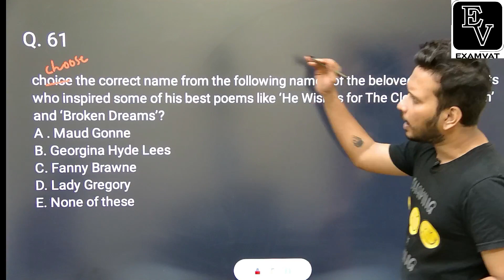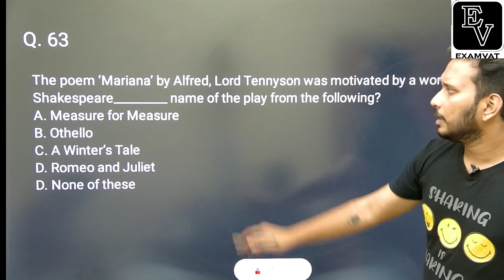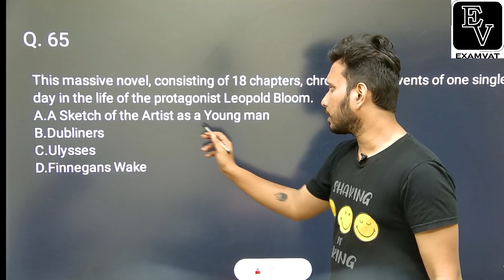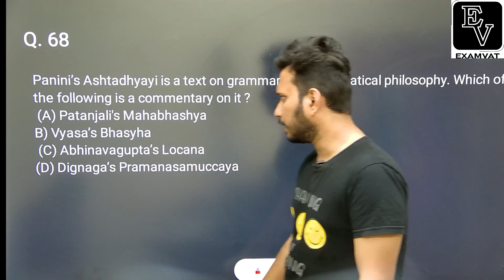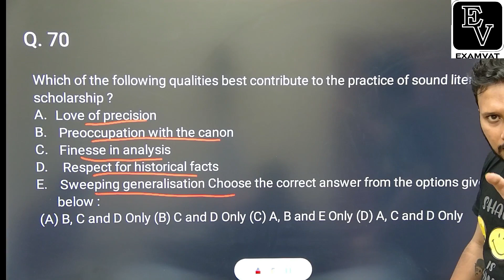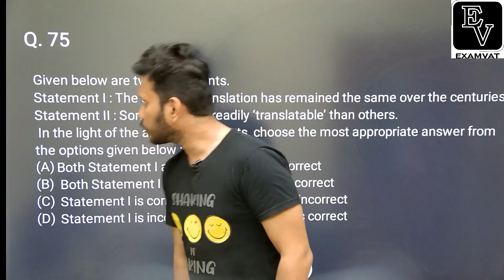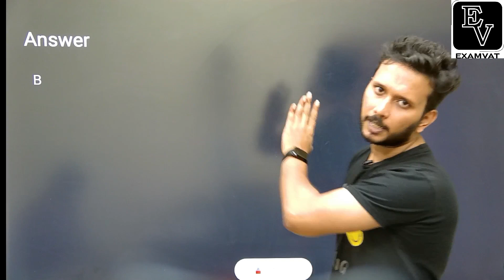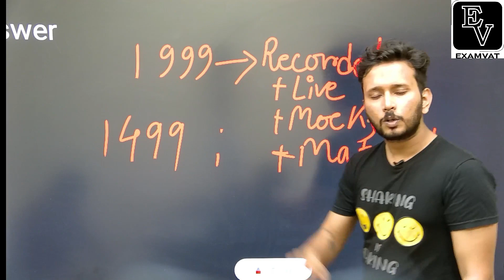Most imp 20 questions | MA English Entrance 2023 | BY Sumit Sir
Paper 1 - NET - And for paper one:

 CUET UG-ExamVat

CUET PG-ExamVat

NET JRF-ExamVat